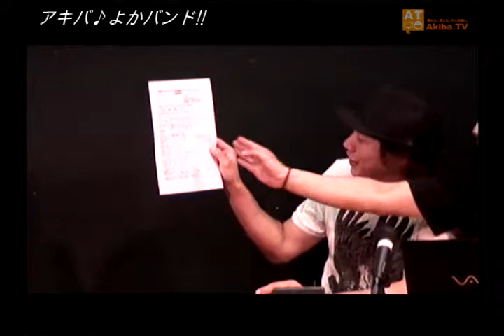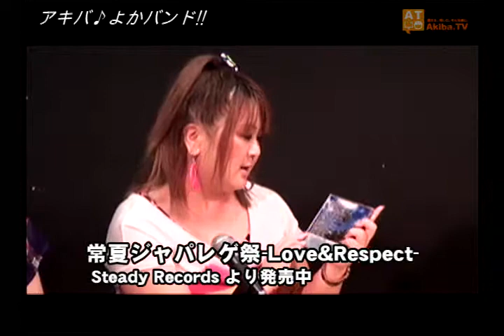(#16)アキバ♪よかバンド！！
音楽集団Z・POINTOの新番組がスタート！！
主催イベントの出演者とのトークやテーマソング企画など、バンドやりたい視聴者に送る1時間！

■MC
原田圭／Z・POINTO（O-TA♂／kamayan）
■出演
原田莉奈／姫菜愛美